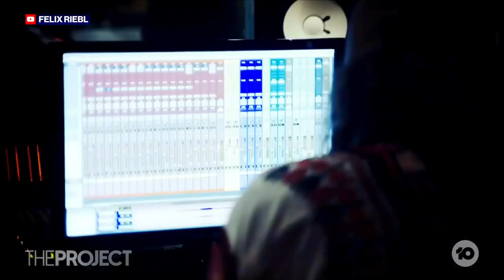Felix Riebl: The Cat Empire Frontman On Why 'Hello' Still Has A Huge Impact 20 Years Later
Felix Riebl and The Cat Empire made themselves known with one word, 'Hello'. Felix tells us why the song still has such a big impact 20 years later.